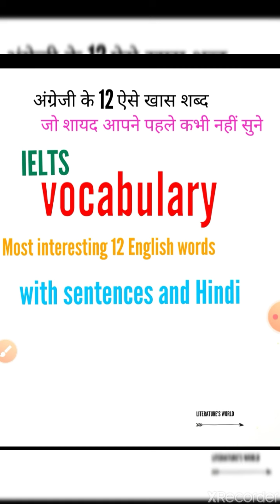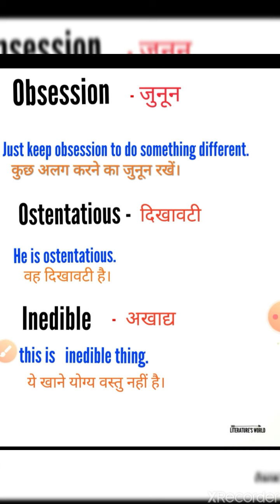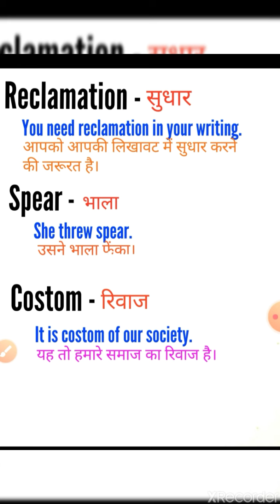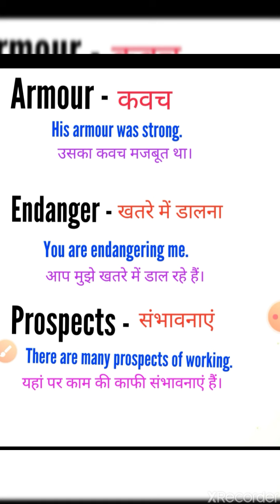IELTSvocabulary most_interesting_and_useful_English_words_with_synonyms_and_sentences_Hindi_me